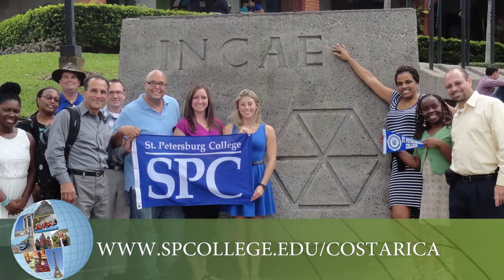SPC Study Abroad - Costa Rica Business Faculty Message: Rina Coronel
College Accreditation